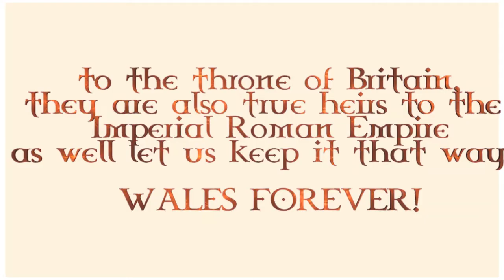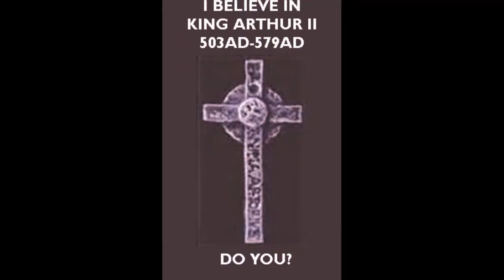Pro Anima Artorivs ~ For the Soul of Arthur SAINT HELENA Meersburg, Germany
Wildflower Monicca Graphics & Photography & Hidden History